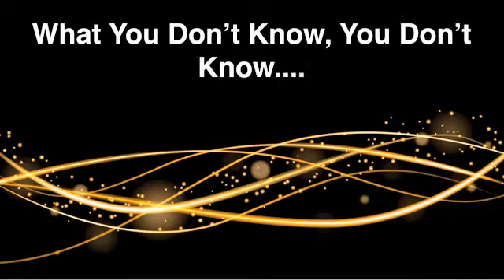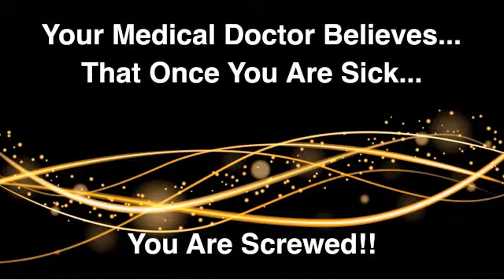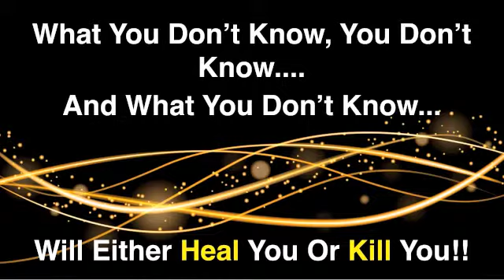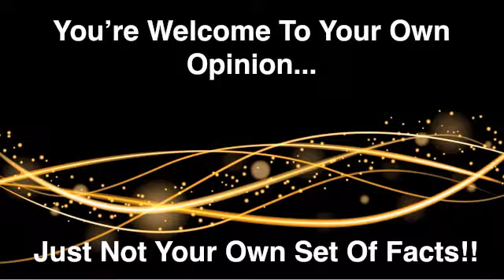L120Y | BIRTH DEFECTS | PREVENTION | WHOLISTIC MEDICAL NUTRITION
Medical Doctors used plastic particles and laser printer to create an airway splint to save the life of a baby who suffers from birth defect.

Doctors use plastic particles and a 3-d laser printer to create an airway split to save the life of a baby boy who used to stop breathing everyday. In the case of this young child, doctors didn't have a moment to spare because of a birth defect. Because of a birth defect the little boy's airway kept collapsing. In a single day, the adventurous doctors printed out 100 tiny tubes using computer guided lasers to stack and fuse thin layers of plastic instead of paper and ink to form various shapes and sizes. The next day, with special permission from the FDA, they implanted one of these tubes into the little boy, the first time this has ever been done. "It's the wave of the future" said Doctor Robert Weatherly, a Pediatric specialist at the University of Missouri in Kansas City. "I'm impressed by what they were able to accomplish".

Dr. G says he is not impressed at all. If the mother had the proper nutrition the child would not have been born with a birth defect in the first place. By the way, they neglected to tell us how much this procedure cost. It had to be upwards of $100,000. What's better? $100,000 or a the cost of prevention? Everyone is overlooking the obvious here. The kid should not have been born with the birth defect in the first place.
The majority of all birth defects are caused by nutrient deficiencies in the pregnant mother.

Dr. G says he is looking at a picture of this kid's mother and she is at least 100 lbs overweight. Why do people become overweight? Because they are nutritionally deficient. That's the only reason people are overweight unless they have a reaction to a drug. It is the pediatricians fault that this child was born with a birth defect. What's less expensive?...a couple hundred dollars of nutritional supplement per month or $100,000 of emergency surgery to keep this child alive?

But you know, in the world of the blind, the one eyed man is king. And so it is with conventional medicine. Most people reading this story would be inclined to think these doctors are so special and heroic There is no doubt that the stuff they do with surgery is amazing. After all, surgery and emergency medicine intervention is the domain of the MD. This is where they excel and this is what they are best at. However, most people not knowing anything at all about the Wholistic perspective or Naturopathic medicine don't know that the human body knows how to fix itself and that birth defects are caused by nutrient deficiencies in the body of the pregnant mother. People don't know this. All that they see is this sickly little kid and they think that it is just an act of God or bad genetics. Well it is not!! If your child is born with a birth defect, he or she doesn't have a bad gene, he or she has a bad doctor.

It is much better to spend money on educating people on how to have healthy pregnancies with no birth defects than on all this sophisticated medical intervention. Conventional medicine doesn't work for the treatment of chronic disease and this is why chronic disease, birth defects, and mental illness are accelerating. The reason why everybody in your community is suffering is because they don't know the fundamental message of science based, clinically verified, medical nutrition delivered by licensed Naturopathic physicians. Your body knows how to fix itself, your body wants to fix itself. It just needs a break. Give your body the stuff it needs.

Tons of info on Living a Long Life JOIN OUR TEAM and let Dr. G take you on journey, better health with Wholistic medical nutrition & good healthy habits.

Dr. G show from 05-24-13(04).